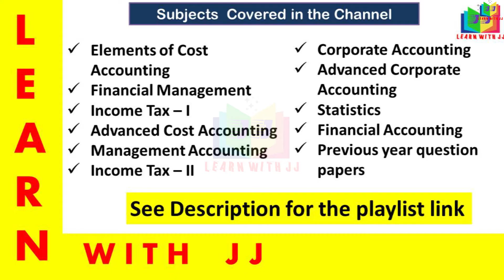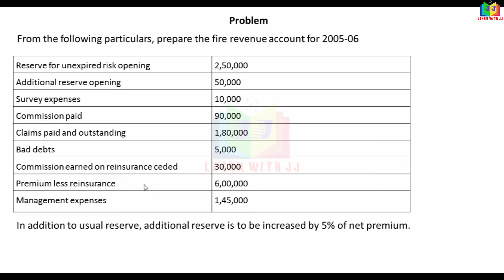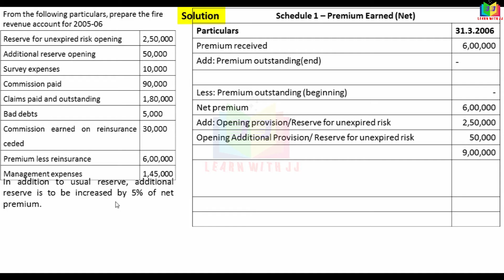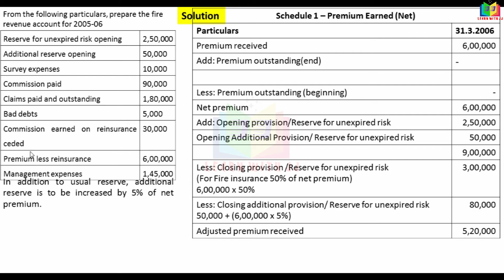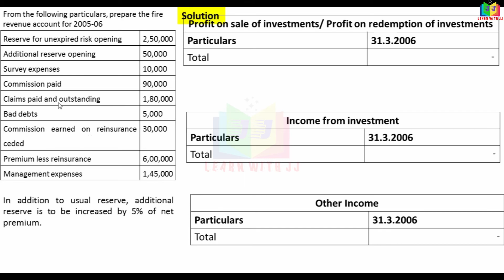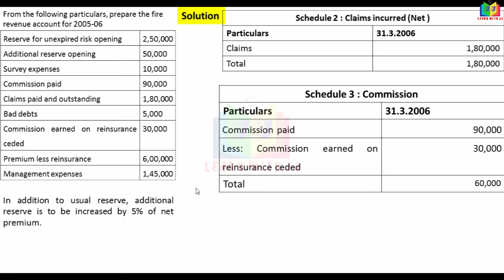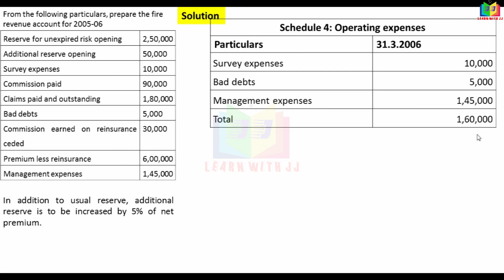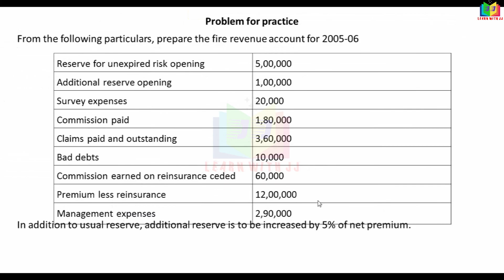insurancecompanyaccounts |Part 15 in Tamil | Revenue account for fire insurance company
Part 15 in Tamil
Format of Revenue account for General insurance company